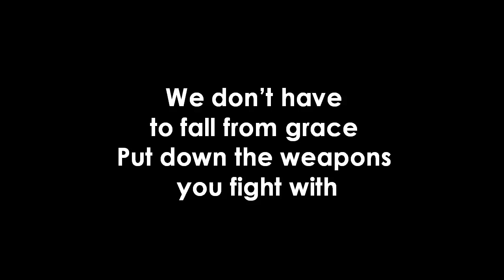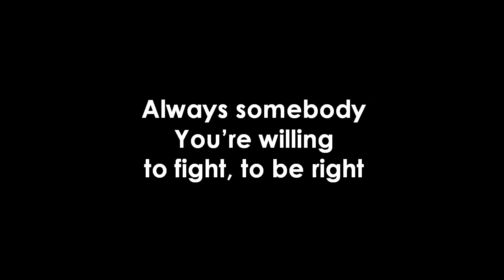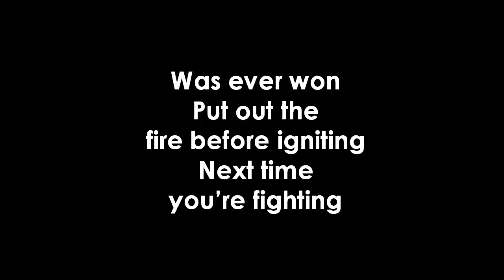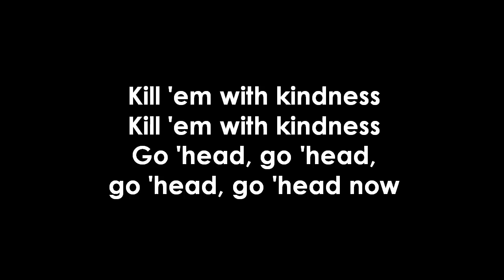Selena Gomez Kill Em With Kindness Lyrics